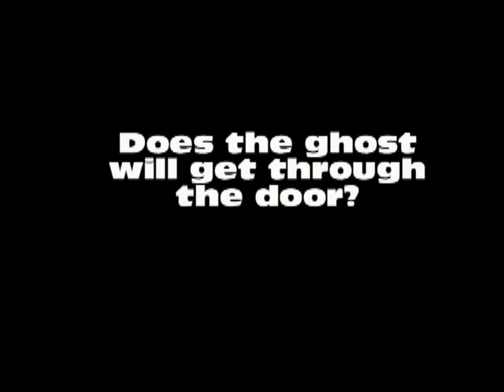GHOST!!! GHOST!!! Camera catches ghost trying to walk through the door!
Camera catches ghost trying to walk through the door!